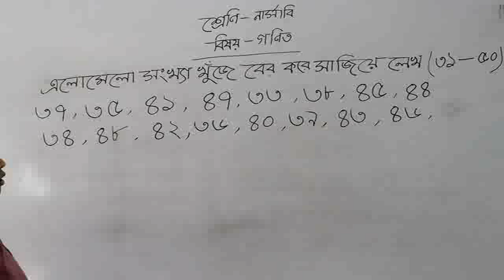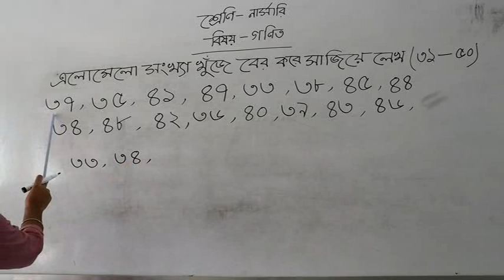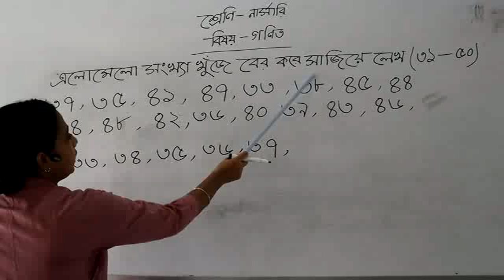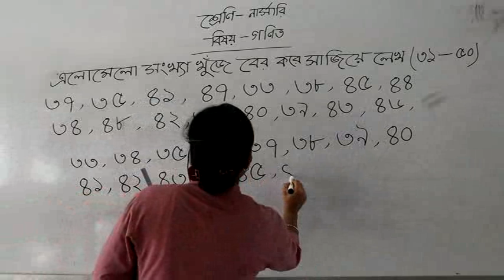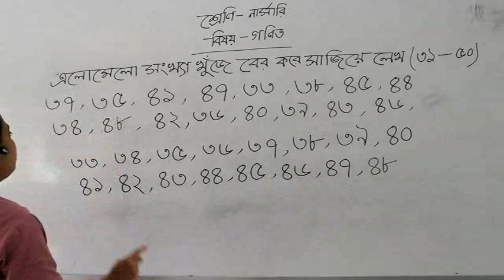Maths (Nursery) Class - Ghatail Cantonment Public School and College